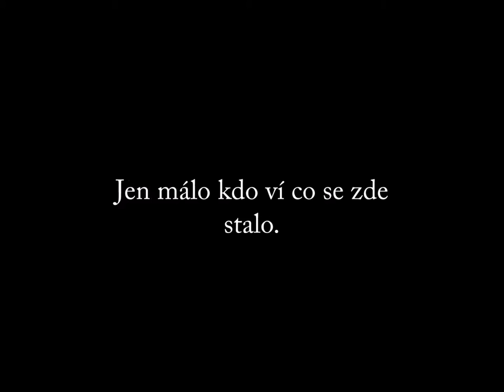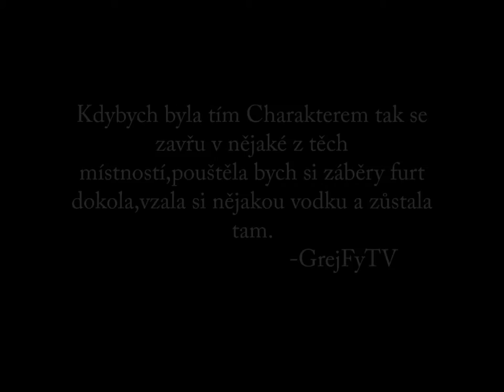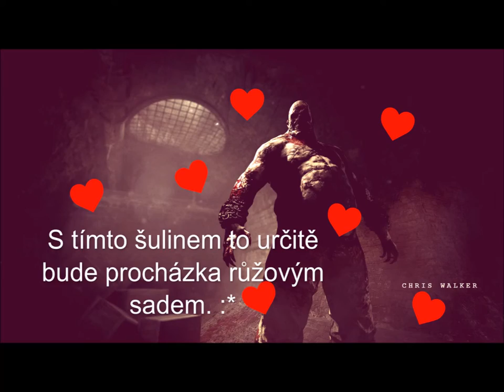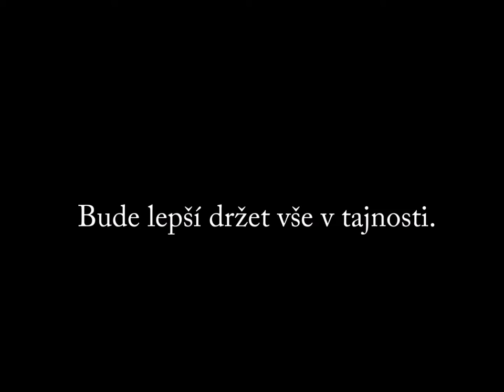Trailer-Outlast 2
Tak a je to tady! Mám tu zcela novou mega novinku...no mega zrovna ne,ale je to jedno z překvapení mám pro vás ještě dvě překvapení :) No pokud se vám video a zpracování líbilo dejte LIKE a pokud ne napište co zpravit ;) Mimochodem dík za pomoc natočení od PowerGamaCz.Ať se vám líbí. ;)